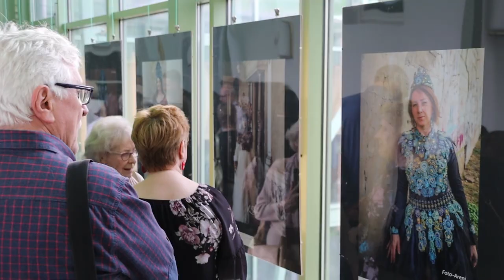Wystawa biżuterii spod igły Katarzyny Darul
- Bardzo się cieszę, że w Muzeum w Turku zagościł sutasz – mówiła w czasie otwarcia piątkowej wystawy swojej unikalnej biżuterii jej twórczyni, Katarzyna Darul. Turkowianka od ponad 10 lat zajmuje się doskonaleniem metody haftu, pochodzącej z XVII wiecznej Francji.